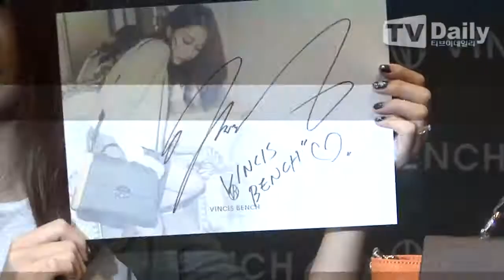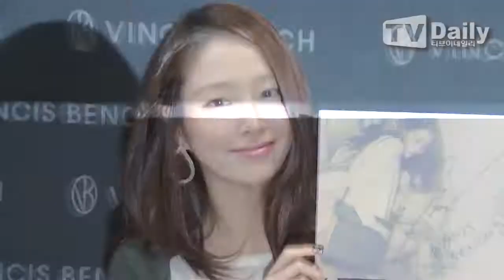[tvdaily] ★이민정 팬 싸인회★ 결혼 이후 팬들과의 첫 만남! '설렘 가득'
[티브이데일리 이미희 기자] 패션 잡화 브랜드 '빈치스벤치'가 진행하는 팬사인회가 28일 오후 서울 중구 롯데백화점 본점에서 열렸다.

이날 팬사인회는 브랜드 모델인 배우 이민정이 참석했다.